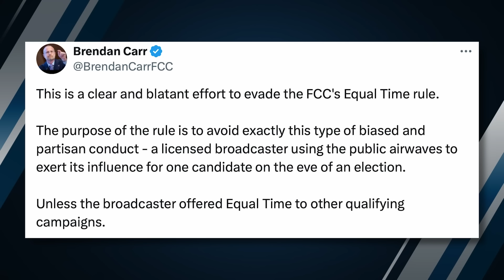Kamala's CRINGEY SNL Appearance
Ben discusses Kamala's cringeworthy SNL appearance which also happens to be a potential violation of the FCC's 'Equal Time' rule. Kamala's other last-ditch efforts to make a closing argument include getting Cardi B's & other celebrity endorsements.

2️⃣ Become a DailyWire+ member to gain access to movies, shows, documentaries, and more